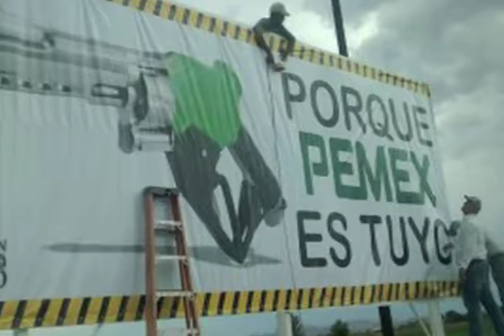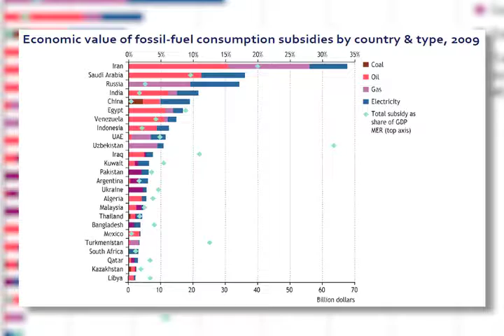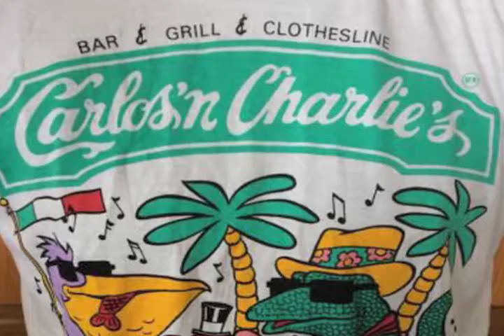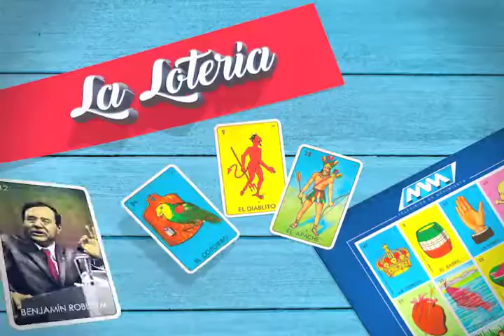Delfino Antonio Vazquez nos presenta su columna: La Lotería